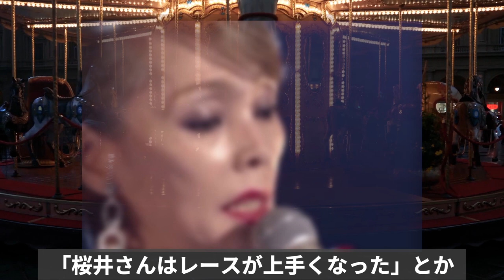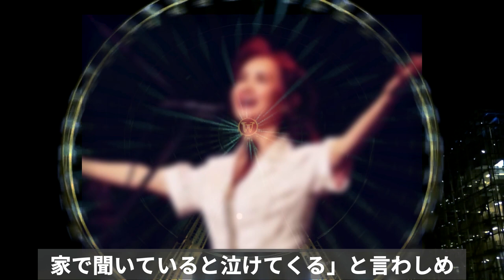研ナオコ 芸能界から完全に干された現在が悲しすぎる！志村けんが惚れ込んだ彼女の隠れた〇〇がガチで凄すぎる！？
研ナオコさん。
最近、テレビではあまり
お見掛けしなくなりました。
実は面白い話見つけまして...

研ナオコ 芸能界から完全に干された現在が悲しすぎる！

悲劇の女優 菊容子の最後に隠された大ドンデン返しに涙が止まらない...後に明かされた真実が心に突き刺さったわけとは！？

いしのようこの現在が悲しすぎる！？可憐な彼女を変えてしまった意外すぎる志村けんとの別れの真相とは！？

小池栄子に子供がいない理由に涙が零れ落ちる…理由が〇〇だなんて可哀そ過ぎる!!

ZARD坂井泉水がある人物にだけ見せた素顔に一同驚愕！言葉以上に心に刺さったとある出来事とは？

元SM〇P中〇正広の飯島愛は生きている！！ 中〇正広さんと霊能者・木村藤子さんだけが知っているあの時の言葉の意味とは！？